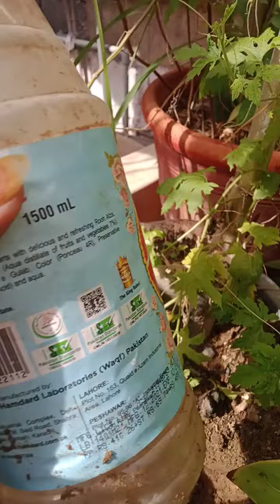Plant Self Watering System with Drip Irrigation☘️☘️